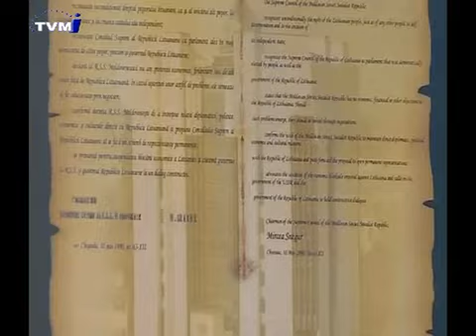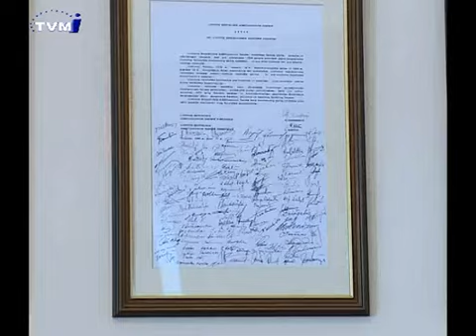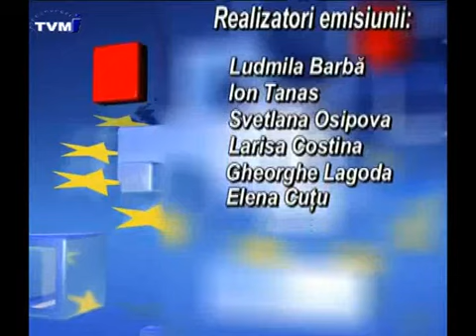Vector European din 05 iulie 2012